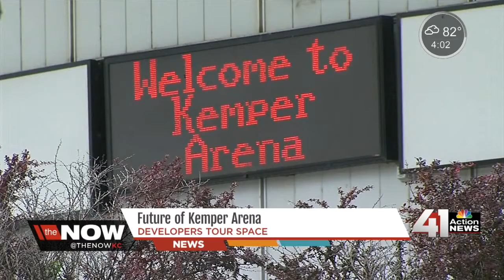Developers tour Kemper Arena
Developers who plan to submit ideas for Kemper Area toured the facility on Wednesday.

41 Action News, KSHB, brings you the latest news, weather and investigative reports from both sides of the state line.